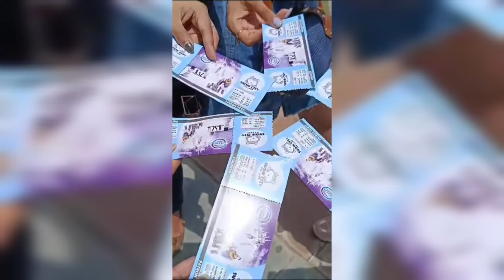Biggest Adventure Island - Snow City in Rohini, Delhi 2023 || Metro Walk - Vlog || Dance Stream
Hlo Guys,

I hope you like this Adventure Island vlog .

Please comment in the comment Box. Do you like this place?

Want for more videos ?
So, Comment in the comment Box.

😊Aur Agr aapne mera 2nd channel nhi dekha hai toh jaldi jaao dekho aur usse bhi support kro. Channel ka link niche hai 👇

 disha_v1214
disha_verma2005